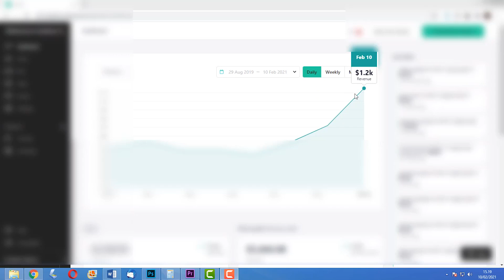Quello che Ti Separa dal Guadagnare Tanto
Ecco a mio parere quello che ti separa dal guadagnare tanto: le tue credenze limitante. Cerca di sbarazzartene appena possibile.

✅ Autore del best-seller "manuale di sopravvivenza del musicista classico" presente in tutte le librerie. Libro di 376 pagine nelle quali vengono spiegate le migliori tecniche di web marketing per musicisti.